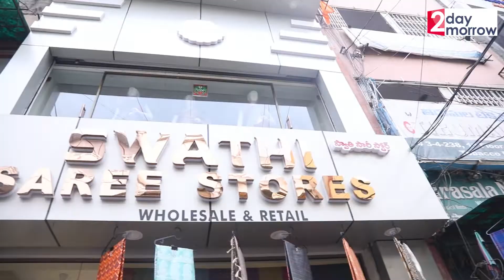ఇప్పుడు బాగా ట్రెండింగ్ లో ఉన్న బడ్జెట్ ఫ్రెండ్లీ సారీస్ || Swathi Sarees || 2day 2morrow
Click & Watch :ఇప్పుడు బాగా ట్రెండింగ్ లో ఉన్న బడ్జెట్ ఫ్రీ సారీస్ || Swathi Sarees ||  2day 2morrow